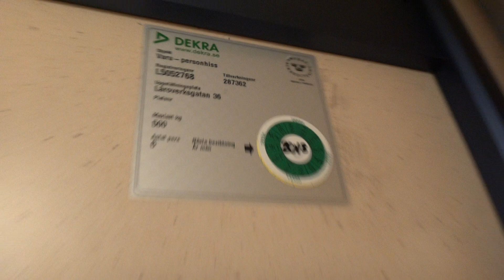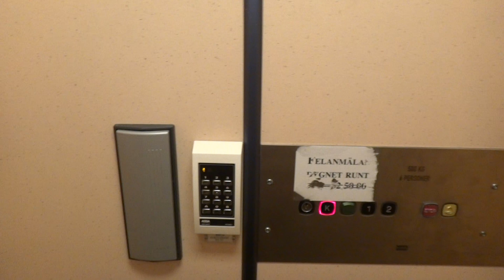Asea Graham (mod. by: KONE) Holeless Hydraulic elevator @ Torsbergs school, Bollnäs, Sweden.